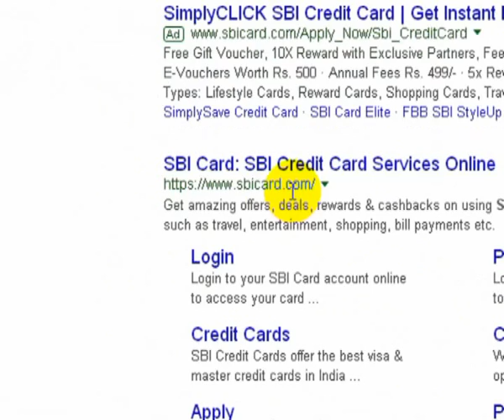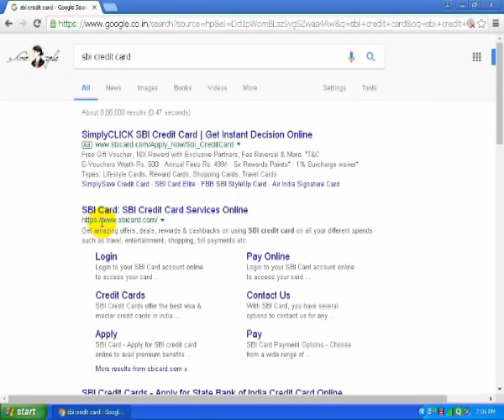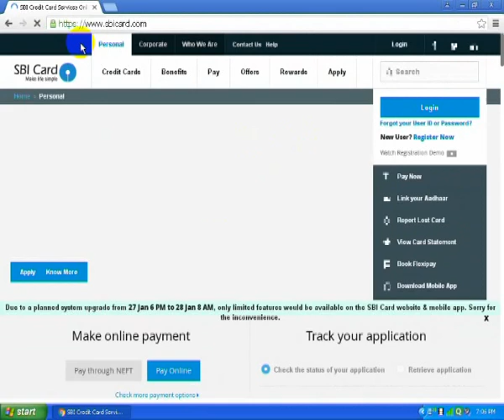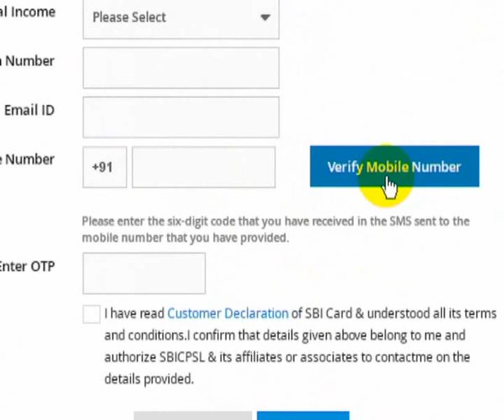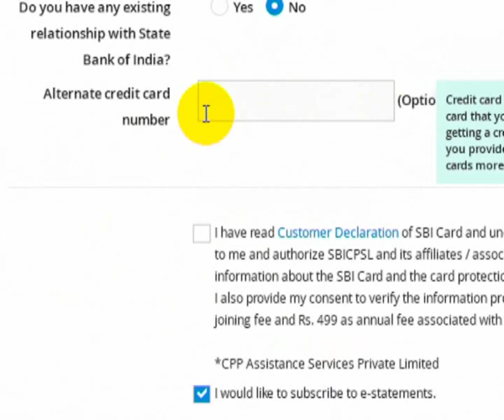How to Apply SBI Credit Card Onlin without Saving Account? (Telugu)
Credit Card Apply Method Telugu